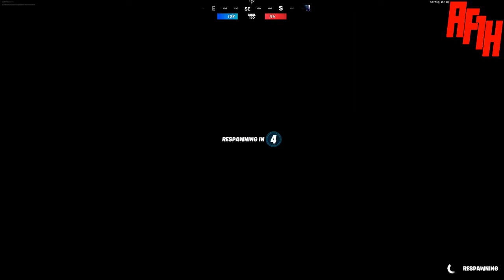Winning by 40+ Elims?!? Fortnite 'Spy Games' E02